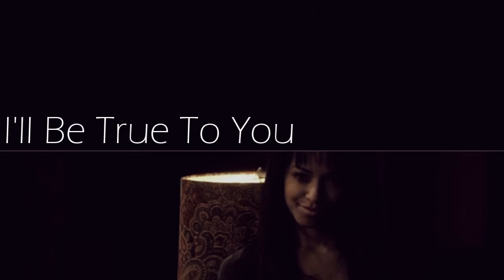::I'll Be True To You:: Bonnie/Damon {unfinished}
Song: Satellite Heart
Artist: Anya Marina